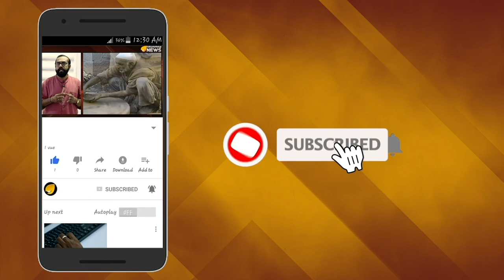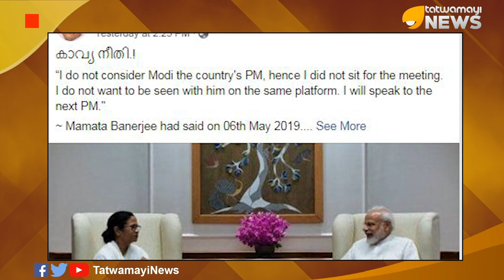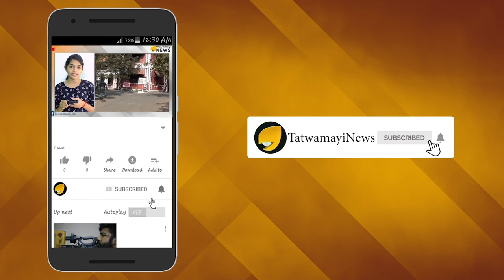പറഞ്ഞത് ഓര്‍മയുണ്ടോ മമതേ? തലയ്ക്ക് വെളിവില്ലാത്ത ദീദി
യഥാര്‍ത്ഥത്തില്‍ കാവ്യനീതി എന്നൊക്കെ പറയുന്നത് ഇതാണ്.പ്രധാനമന്ത്രി മോദിക്കൊപ്പം ഒരേ വേദിയില്‍ പ്രത്യക്ഷപ്പെടാന്‍ തനിക്ക് താല്‍പര്യമില്ലെന്ന് പറഞ്ഞ മമതാ ബാനര്‍ജി ഒടുവില്‍ കൂടിക്കാഴ്ചയ്ക്കായി എത്തിയ കാഴ്ചയെ മറ്റെന്താണ് വിശേഷിപ്പിക്കാനാവുക?